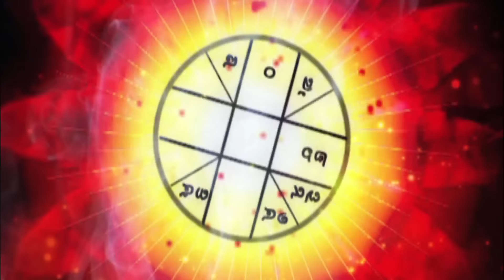ชนะชีวิตด้วยฮวงจุ้ย "พลังศรัทธาแห่งวิชาฮวงจุ้ยอาจารย์หม่า"